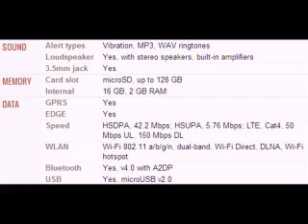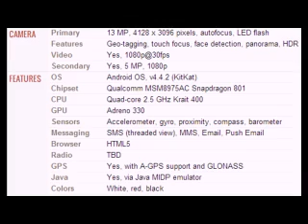HTC One E8 mobile specifications, features and price